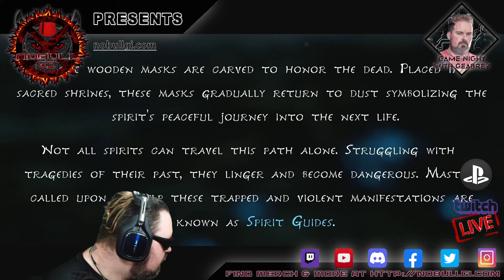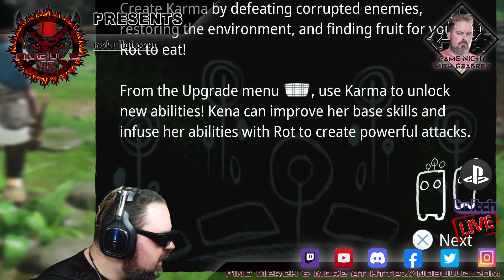Game Night With Geabrey E38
Today on Game Night we are playing something a little different, have been eyeballing this for a bit and we are giving it a go finally. Today we will be playing Kena, come join us.